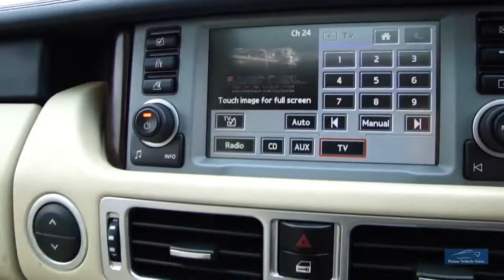2007 Range Rover TDV8 Vogue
Presented In Metallic Black With Contrasting Leather Trim, Full Service History (11 Stamps) With Supporting Invoices, Lovely Specification Including: Heated Front/Rear Seats, Upgraded Alloy Wheels With General Grabber All Terrain Tyres, Sunroof, Digital TV, Detachable Tow Bar, Electric Memory Seats + Much More. We Prepare Our Vehicles To The Highest Standard Which Includes An 82 Point Inspection A Copy Of Which Is Provided, Also 6 Months Independently Underwritten Warranty. Buy With Confidence! We Are Happy To Provide A Phone Tour Of Any Vehicle To Accompany The Extensive PHOTO And VIDEO Presentation. Please Go To Our Web Site To View The Video. Fantastic part exchange deals, and competitive Finance rates available through Our Finance Partner. Debit card payment facilities available Prime Vehicle Sales offer all their vehicles with: HPI check to confirm their history before entering our forecourt, and a certificate will be provided upon collection.Our vehicles are given a full safety check. Where applicable independent 6 month extendable warranty included All our vehicles are given a premium valet service prior to collection Privacy glass